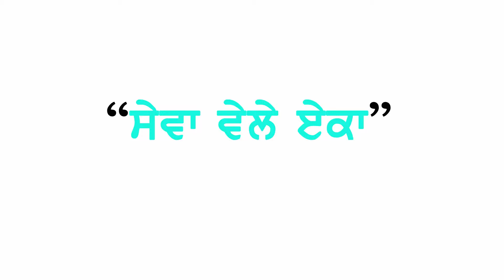Shoe Giving - Campaign - 284 (Raw Video).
ਪਿੰਡ: ਸੱਕੀਆਂਵਾਲੀ, ਜ਼ਿਲ੍ਹਾ - ਤਰਨ ਤਾਰਨ । Shoe Giving - Campaign - 284 at Brickkiln, Village Sakkianwali, District Tarn Taran on 24th April 2019.